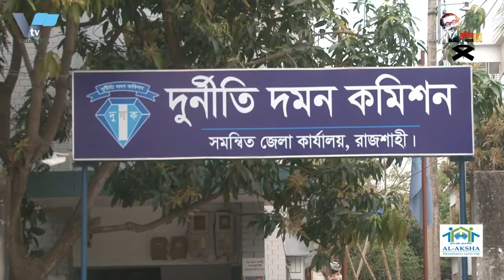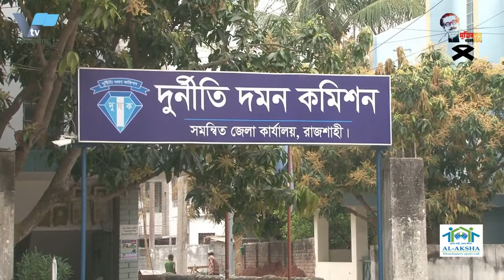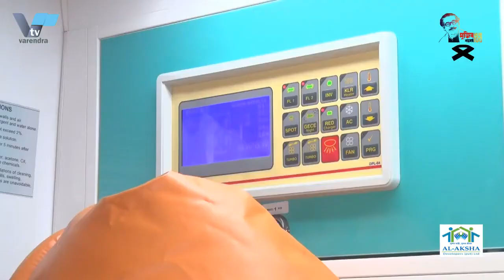রাজশাহীতে নেসকোর ৯ কর্মকর্তার বড় অনিয়ম, তদন্তে দুদক of Nesco 9 officials, Dudok in investigation